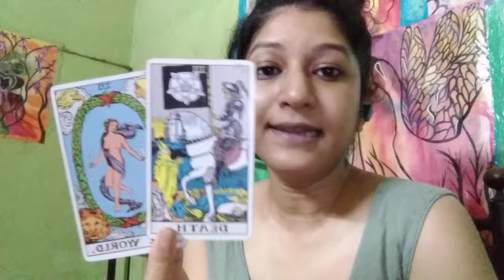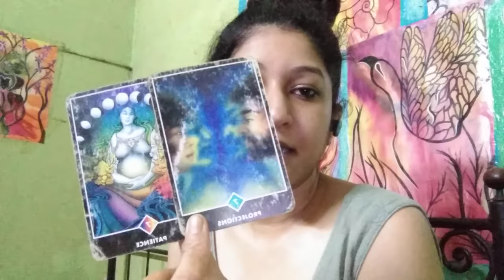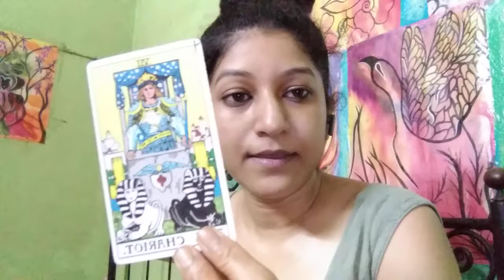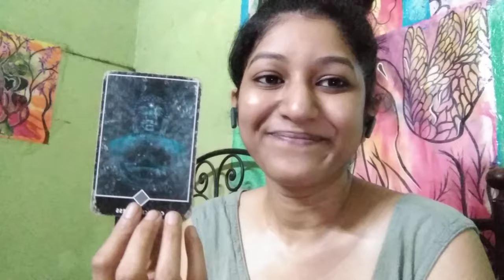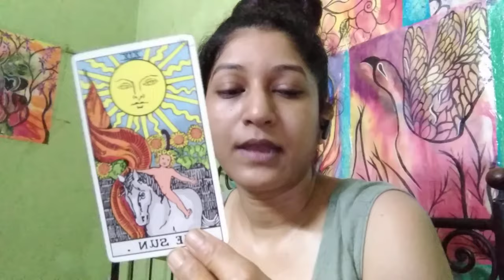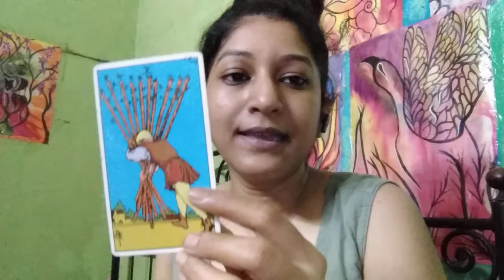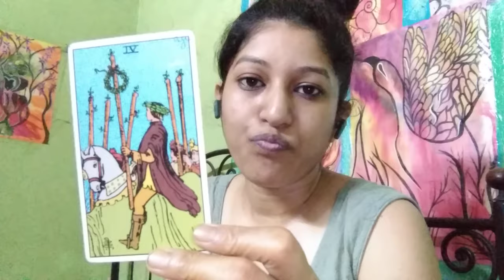ALL SIGNS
winnydessa670@okhdfcbank

Booking and payment links or QR Code will be provided separately.

My Wishlist

MY SERVICES

- Rs 600/-

FULL TAROT READING - Over all check in, past present future energies, any 3 questions and guidance

Learn To Read Tarot - 15 to 20 classes - 10,000/-